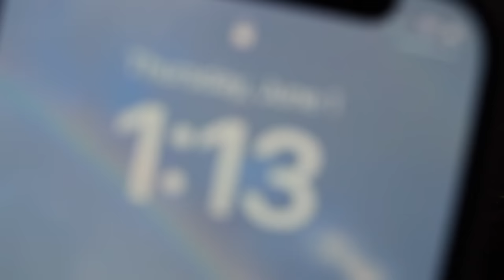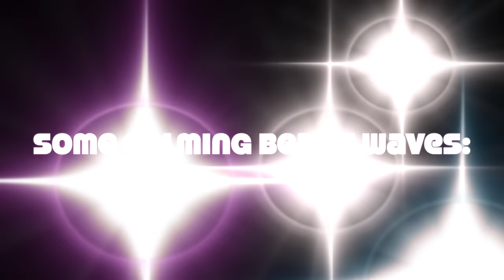Beach Vlog ft. Katie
hey guys!! this is a mini beach vlog from two girls that cannot vlog. i am a youtuber and i cannot vlog for the life of me. it is my fault. anywhoooo... i hope you enjoy our commentary! if yall like Katie (and even if you don't) she will be back in the future!

also, we are both in college and adults :D

BIG thank you to @dilloninmotion on youtube fo making my youtube intro for free for me. it means so much. thank you! he makes some great stuff so definitely reach out if you're interested in video editing or motion graphics!